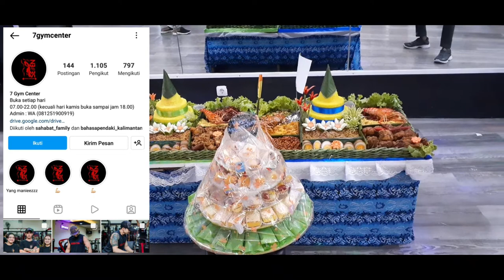7GymCenter Banjarmasin Universy 5Th Exclusive